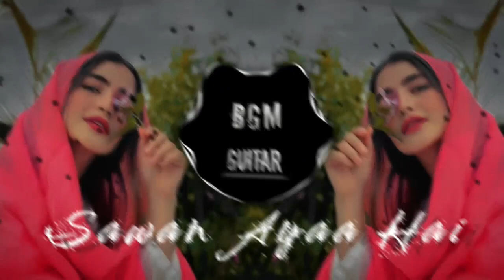Sawan Aya Hai || Arjit Singh || Slowed + Reverb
Song Writer Tony Kakkar

Sawan Aaya Hai Lyrics

Muhabbat barsa dena tu, Sawan aaya hai

Tere aur mere milne ka, mausam aaya hai

Sab se chhipa ke tujhe, sine se lagana hai

Pyar me tere hadd se, guzar jaana hai

Itna pyar kisi pe pehli baar aaya hai

Kyon ik pal ki bhi judaai sahi jaaye naa

Kyun har subah tu meri

Saason mein samaaye naa

Aa jana tu mere paas

Doonga itna pyaar main

Kitni raat ghuzaari hai tere intezaar me

Kaise bataaun jazbaat ye mere

Maine khud se bhi jiyada tujhe chaha hai

Sab kuch chod ke aana too, saawan aaya hai

MUSIC DIRECTOR – TONY KAKKAR

Thanx For Support To All 💖